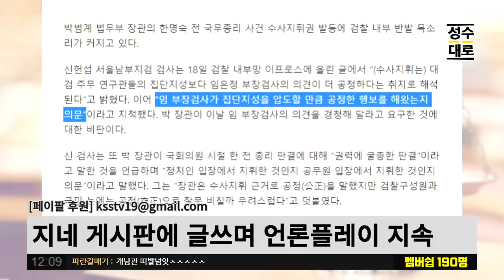내 이랄줄 알았다! 불기소결정? 집단지성? 임은정이 니들보다 훨씬 나아! 모해위증사건 엄벌은 재발을 막기 위함이라고!! | 김성수 박지훈의 유법천지 (짤)